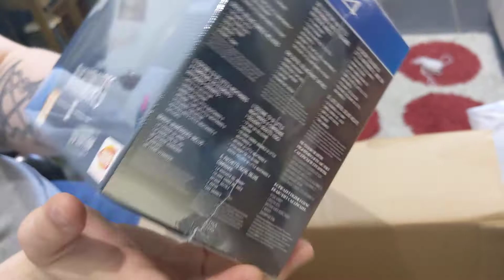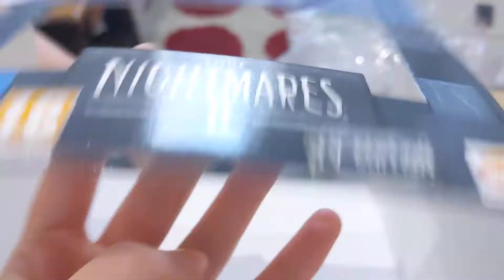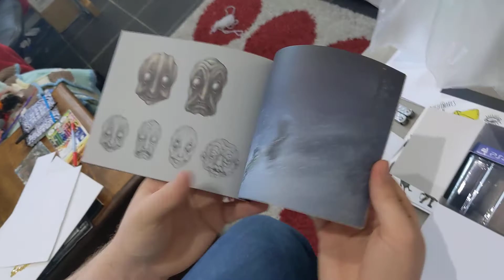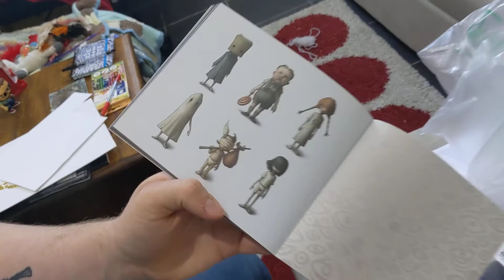Little Nightmares 2: TV edition unboxing